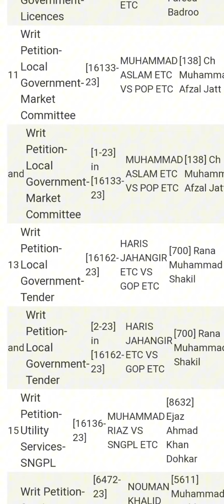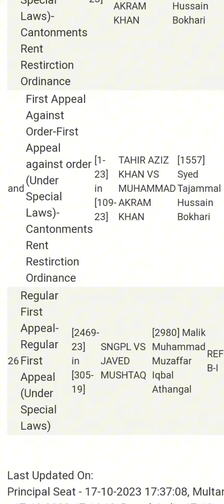High court Multan urgent case 18-10-2023 Mr justice Shahid karim